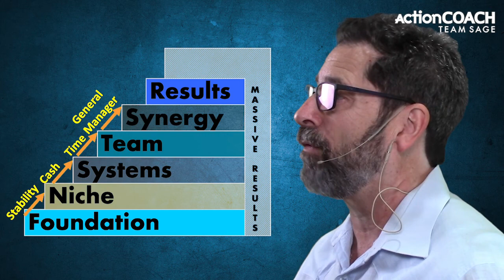Systemize Your Business Systems For Accelerated Growth - Business Growth - Miami, FL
In order to learn about Systemizing Your Business Systems For Accelerated Growth

The video is presenting Systemize Your Business Systems For Accelerated Growth   but also try to cover the following subject:
-steps to systemize your business
-how to systemize your business
-how to create systems in your business

Youtube is the best website to go when searching for videos about Systemize Your Business Systems For Accelerated Growth.
Systemize Your Business Systems For Accelerated Growth is clearly something that interests you and a lot of people so I made this video .
Have I answered all of your questions about Systemize Your Business Systems For Accelerated Growth?
 Individuals who looked for steps to systemize your business also searched for how to systemize
your business.